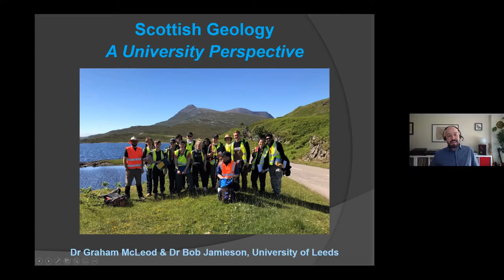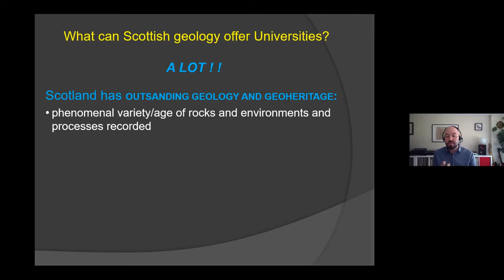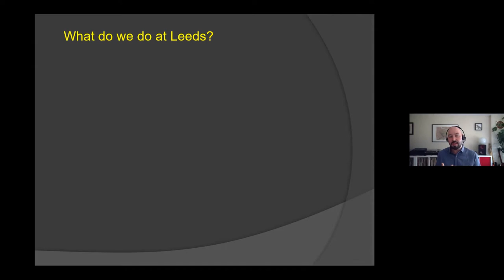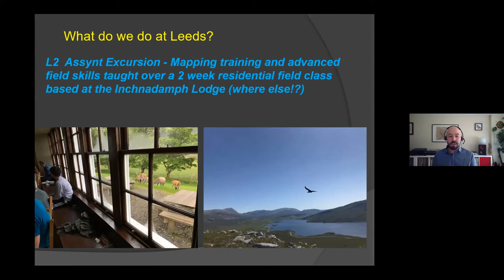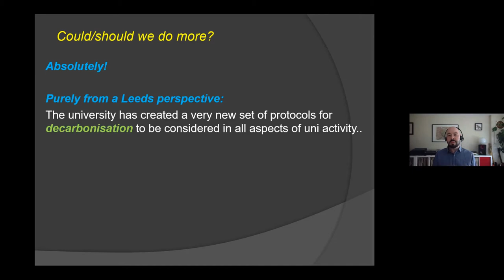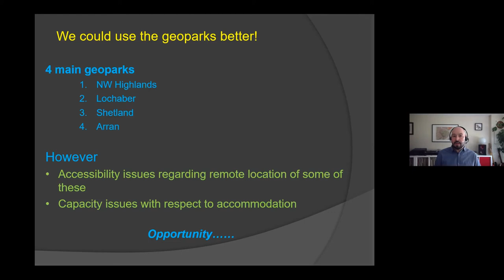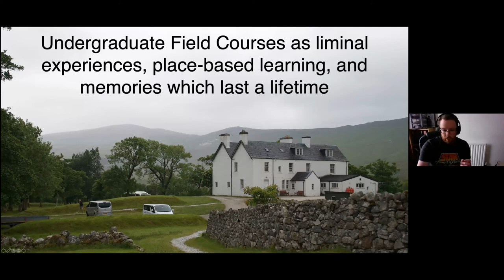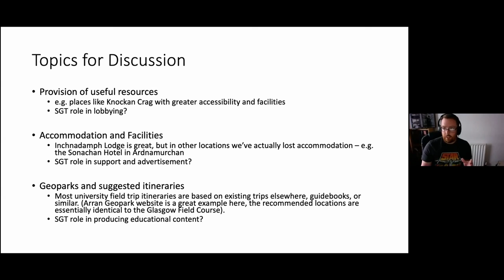Why Geology Matters Seminars 2020: A University Perspective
The Scottish Geology Trust aims to inspire people everywhere to understand, love and care for Scotland’s incredible geological heritage and its role in creating a sustainable future. The "Why Geology Matters" seminars give opportunities for our members and interested parties to help shape future activities of the Trust. This seminar was presented by Graham McLeod and Bob Jamieson from the University of Leeds.